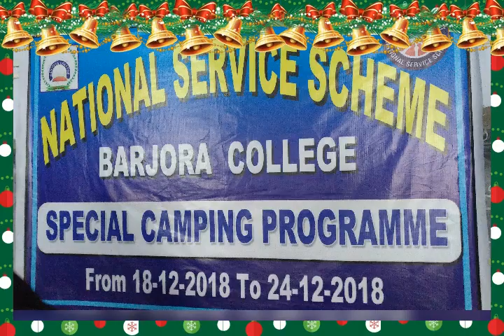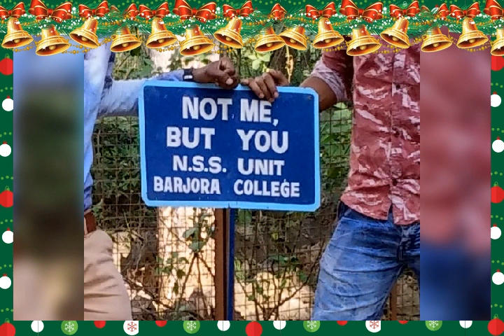Barjora college nss special camping programme 2K18